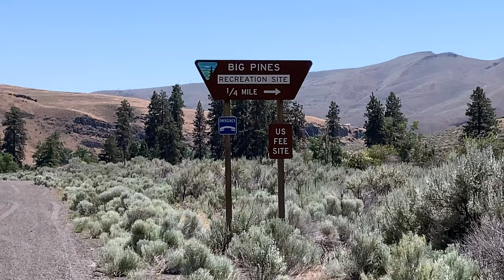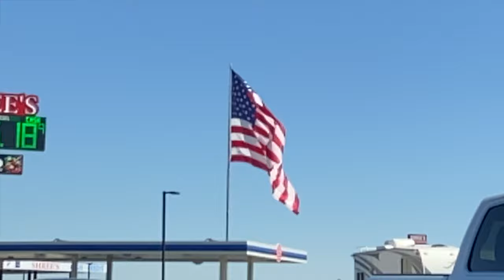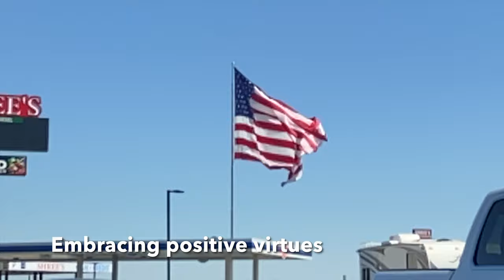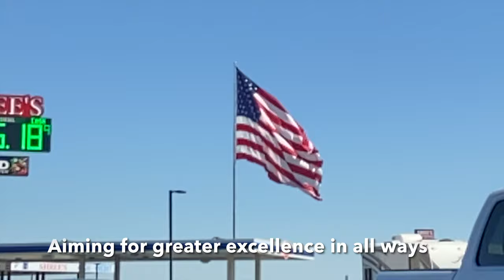Meg on Segments of Washington State Route 821 4K UHD & Panoramas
A beautiful canyon between Yakima & Ellensburg Washington State, USA

The 45 MPH rural two-way highway passes several state parks & recreations locations along the river adjacent to the highway. Lush green vegetation flanks the river between sandy red & yellow rock scape hills that form the walls around the canyon valley. Private resorts are under construction & there exists a selection of private homes along the route, nestled into the hillsides. Its one of the most beautiful stretches of road in the world!

Meg & I were eating breakfast at the Hotel Y in Yakima when we struck up a conversation with a pair of married couples tandem riding cruiser motorcycles, who told us about the canyon drive. The older gentlemen even showed me the route on his phone. Using my phone, 2 hours later, I located state route 821 as a rural scenic highway that they must have been talking about. I programmed the route into our restored vintage Garmin GPS unit mounted with a suction-cup to the front window, just to the right of the rearview mirror.

There are plenty of "pull off" areas to the sides of SR821 to take a break, to shoot images or to cool off your vehicle. It was 94 F outside while we were driving this windy rural highway, which ebbs & flows with topographic variation in altitude along the route, forcing the engine to work harder on climbing & enabling regenerative breaking energy capture in our 2010 Toyota Prius on the downward sloping parts :) We averaged 49.6 MPG for the entire ~300 mi round trip from Issaquah to Yakima & back, while visiting family & making new friends while attending Grandpa Jim's 90th birthday party (in the next video)